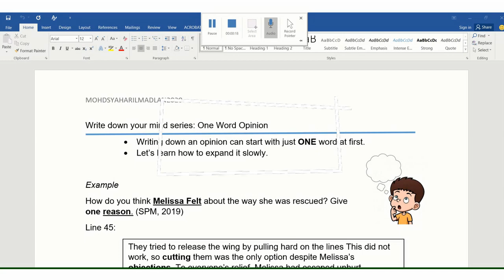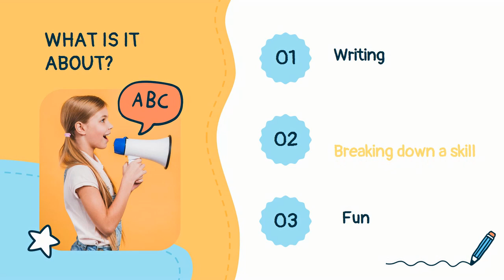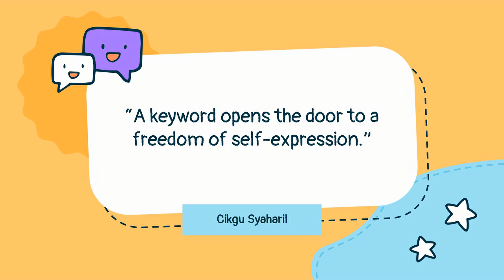Worksheet included: How to write one word opinion and expand it. (Reading Comprehension)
Sometimes, it is difficult for pupils to write down their opinion. In this video, we are going to see how to give a one-word opinion and then expand it slowly. The secret is in the keyword.